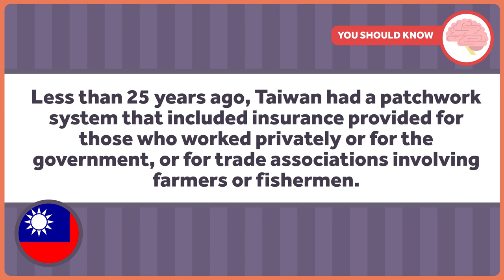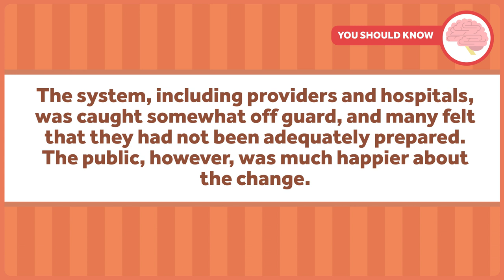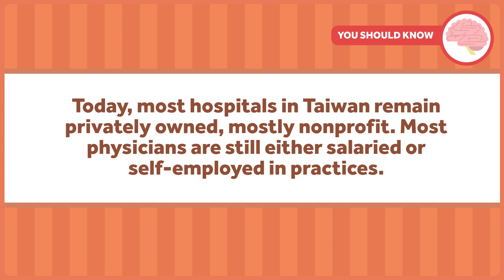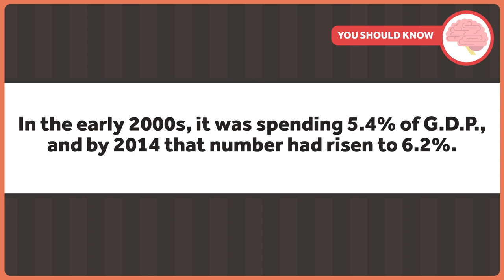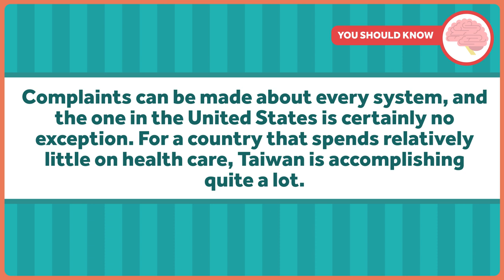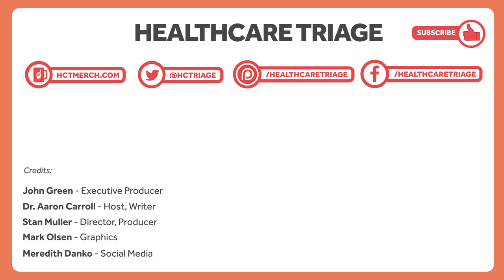The Health System of Taiwan: HCT Healthcare of Many Nations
Every once in a while, we like to take a moment and focus on health systems around the world. Today, we're looking at Taiwan, which made the transition to a single payer system kind of suddenly, and pretty recently.